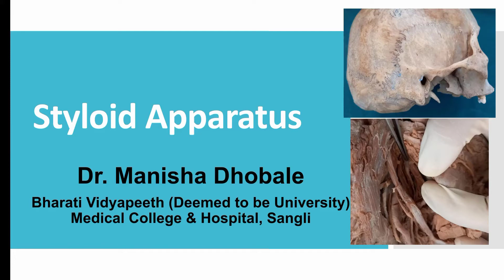Styloid Apparatus- Dissection- components, Relations, attachments, development, Eagles' syndrome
Styloid Apparatus- Dissection- components-
Parts of styloid process,
3 muscles-  Origin, Insertion, nerve supply, action
Styloglossus
stylohyoid
Stylopharyngeus
2 ligaments-
Stylohyoid
Stylomandibular ligament
Relations of styloid process, Development,
Applied Anatomy-
Eagles' syndrome